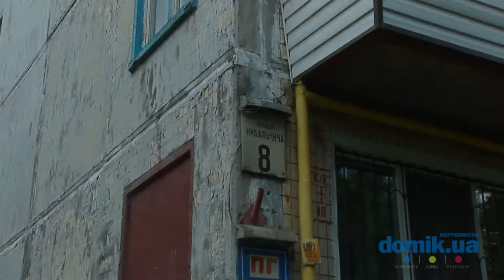Николая Кибальчича, 8 Киев видео обзор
Улица Николая Кибальчича, 8.
5-этажный панельный дом 1963 года постройки. У дома зелено, много деревьев и цветущих кустарников. Входы в парадные в удовлетворительном состоянии, установлены домофоны. Во дворе небольшая детская площадка. Есть места для парковки. Неподалеку расположен детский сад, общеобразовательная школа, магазин «Фора», ТЦ Квадрат.